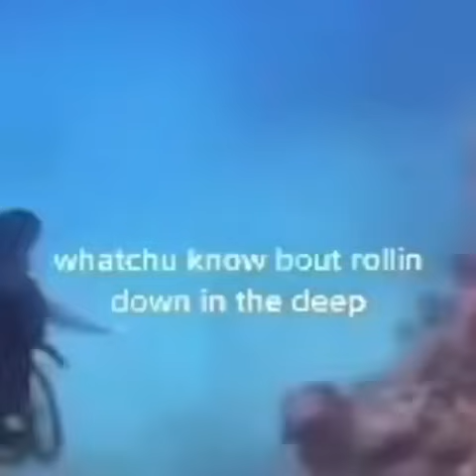[Reupload] 21st Century Humor (Jim Carrey Version)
This video was made by someone back in 2021. It unfortinately isn't around anymore. But thankfully, I found a reupload on a chinese website, so no worries, here and there. Enjoy ;)

- Date it was Published: August 19, 2021.
- Translated Title: "Unique to the 21st century"